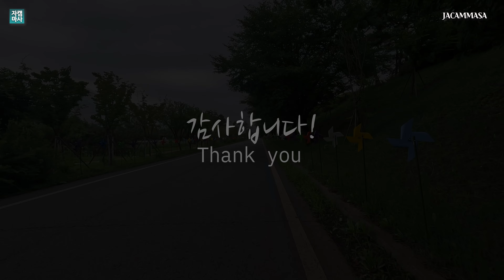[4K] '헤이리' 까지 한 바퀴 주말 한적한 라이딩이 가능한 곳 | 창.공.헤.평 라이딩코스 | Heyri cycling (Chang.Gong.Hey.Pyeong) course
자린이를 위한 라이딩코스 안내 정보

장마철이 시작되며 비로 인해,
라이딩 일정잡기가 힘든 시기가 왔네요!!
잠시 장마비가 소강상태를 보이는 주말
비를 맞을 각오로 자출에 나서봅니다
결국 돌아오는 길에 비를 아주 흠뻑 맞고,
속옷이 다 젖을 정도로 워터밤라이딩을 경험하고 말았네요

주행거리는 대략 94 km,
일부 심하지 않은 완만한 업힐 코스가 있지만
심한 업힐코스라고 하면 '헤이리 3고개길' 말고는 거의 없는
아주 주행하기 좋은 라이딩코스 랍니다

It is rainy season in July, in Korea.
It is not easy to make schedule in this hot and rainy season.
Shortly, it seems that it shows just cloudy weather
So I decided go out for cycling tour to Heyri Art Village.
But, finally, it was a “WaterBomb Cycling” at the end,
on the way of coming back home

Its circle of cycling course is approx. 94 km distance.
There is no such high uphill course and it is a good course for cycling.